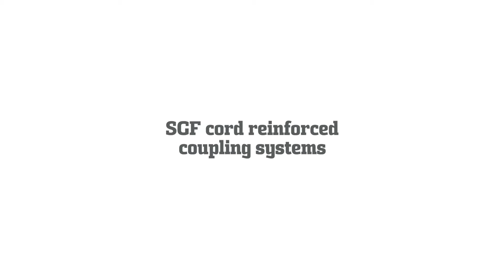Assembly of SGFlex-3F flex coupling